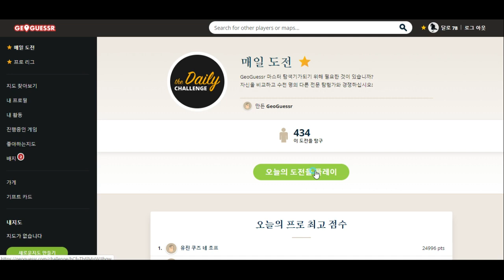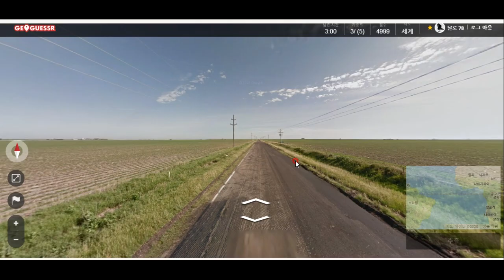GeoGuessr - 해리포터가 튀어나올 것만 같은 동네!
네! 영국입니다 ㅋㅋㅋ